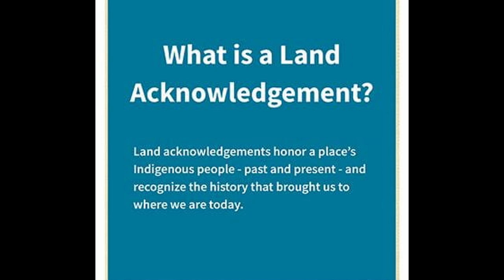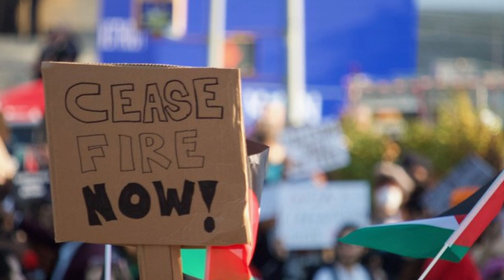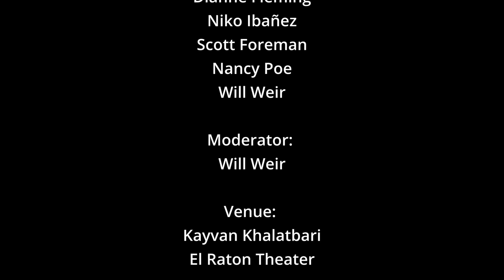Come Learn about Palestine - March, 30 2024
Raton NM Discusses Palestine With Scholar Rob Prince